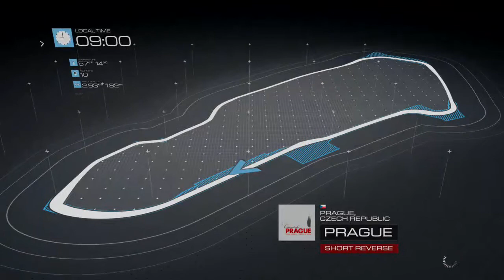Forza Motorsport 5 Walkthrough Part 13 No Commentary